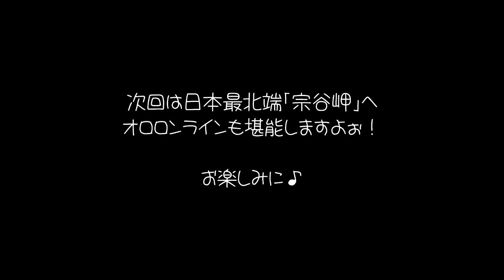【秘湖】チミケップの美しい湖と豊かな森に包まれながらカヌーで湖上散策♪北海道 犬連れキャンピングカーの旅 #05【車中泊】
神秘的なチミケップ湖。湖畔に小さなキャンプ場があって、ここに集まってくる大半の人は美しい湖と豊かな森に包まれながらカヌーや釣りを楽しんでいる。ただし、ダニが多い様なので人も犬も注意！！　夕刻、早朝とカヤックで癒しの時間を楽しみました(^.^)

撮影機材：
 SONY HDR-AZ1